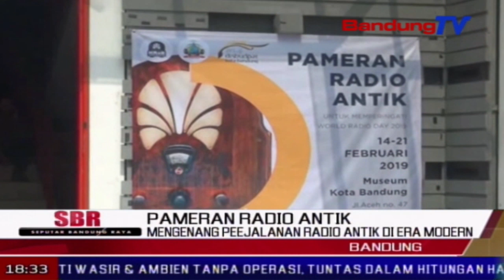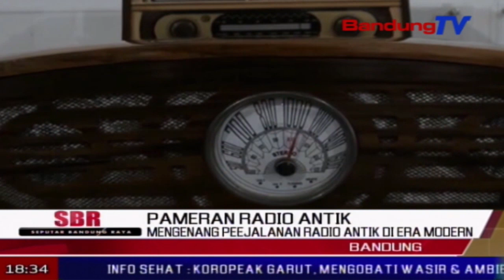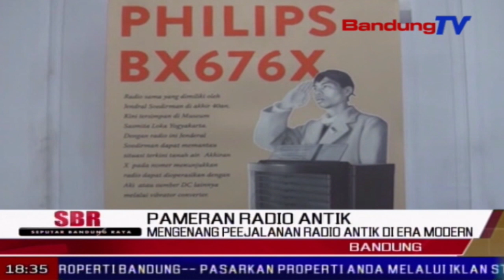Pameran Radio Antik Peninggalan Perang Dunia Satu dan Dua | SBR | BANDUNGTV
SBR | BANDUNGTV | IRFAN RAMANDA | Kota Bandung melalui Dinas Kebudayaan dan Pariwisata, menggelar pameran radio antik peninggalan perang dunia satu dan dua, di museum Bandung. Dalam pameran tersebut di pajang empat puluh satu radio, salah satunya radio milik jenderal soedirman yang di gunakan untuk mengintai musuh.